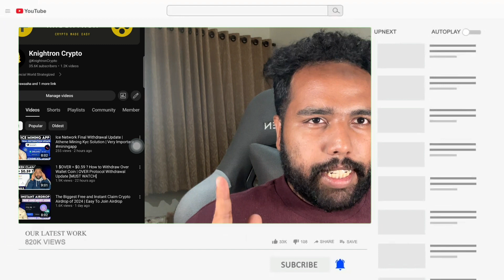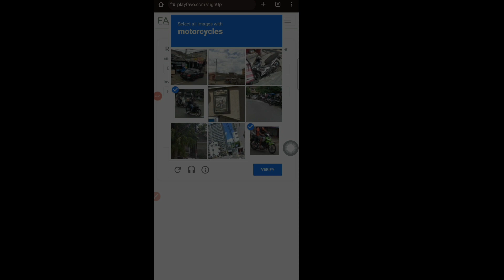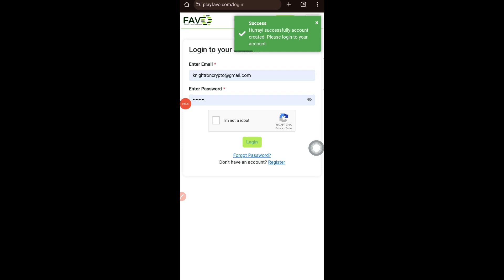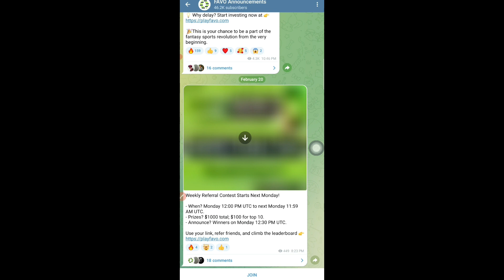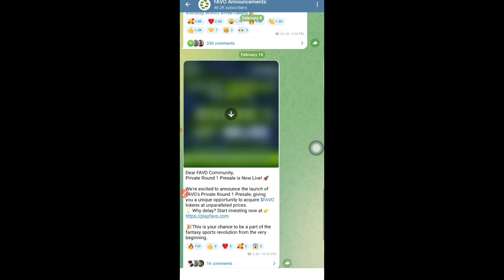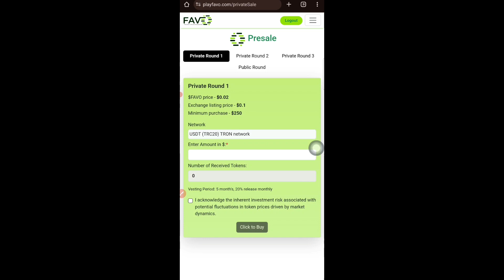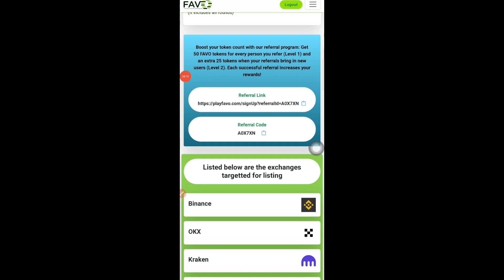New Huge Free and Instant Claim Crypto Airdrop of 2024 | Easy To Join Airdrop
In this video i will show crypto new instant Airdrop of Nibiru Chain which is a confirmed airdrop and is listing it's L1 blockchain token withdrawal I have explained which is like next NFP or mining apps which are already in market i,e listed airdrops , app and there will.be crypto site and crypto miningapp . watch full video to know details completely.